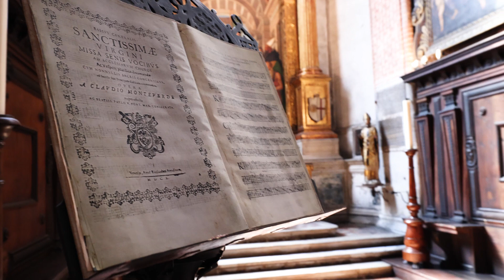Venice, Italy Vlog: Carnival Masks, Cicchetti, Lightning Storm + More | ITALY: A TRAVEL SERIES Ep. 2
But are they really breadSTICKS if they’re ROUND??? In episode two, we're touring (yet another) cathedral, trying on carnival masks, and ending each day with delicious food like cicchetti, pizza, and Aperol spritzes. And if that's not enough excitement for full days of travel, watch a lightning storm unfold over the top of St. Mark's Basilica. Join us every Thursday in March (2023) for new episodes in this 5-part travel series!

0:22 Day 2
1:27 Day 3 Cathedral
3:30 Carnival Masks
3:47 Night Life
4:12 Lightning Storm
4:57 Ep. 3 Teaser

Erin Low